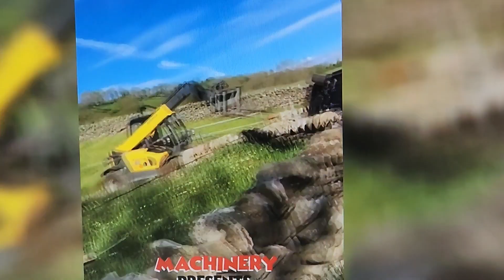불법주차?ㅡ응징하다